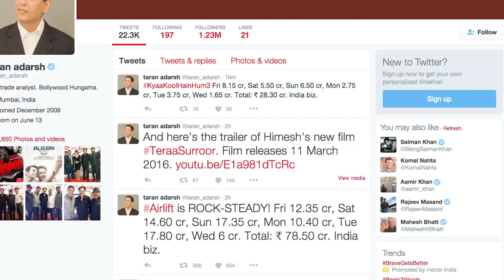Tera Surroor Trailer Out | Himesh Reshammiya & Farah Karimi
After The X'pose, composer-turned-actor Himesh Reshammiya is back with yet another film titled Tera Surroor, where he is playing the male lead.